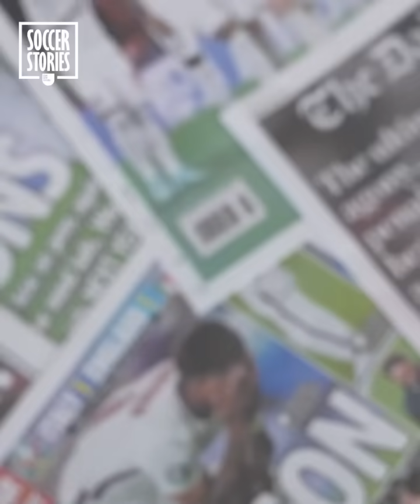8 Players Insulted By Their Own Fans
It’s not always easy being a professional footballer, especially when you’re on the end of abuse from your own fans. Whether it’s Messi or Griezmann, even the best players in the world aren’t immune to insults. In the end, just as in love, there are ups and there are downs…